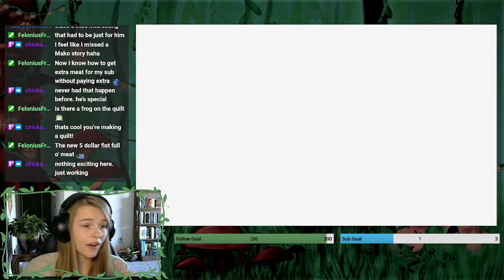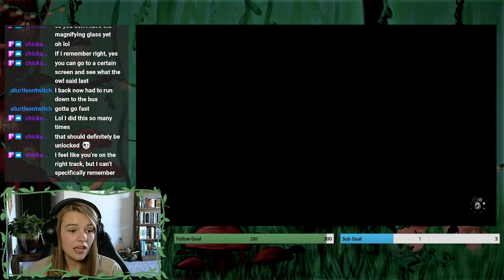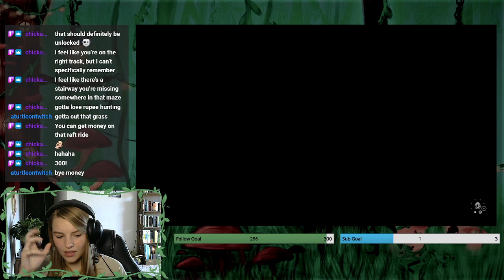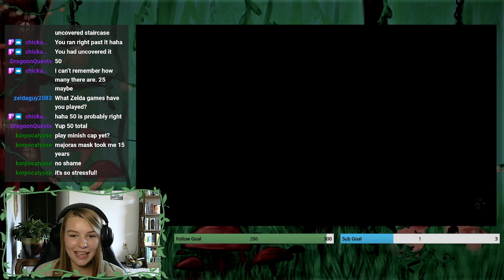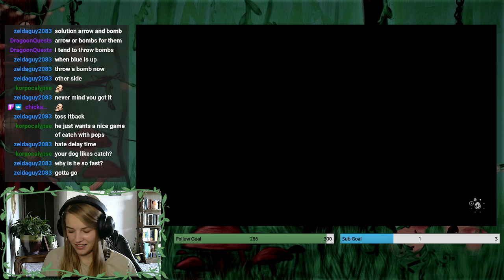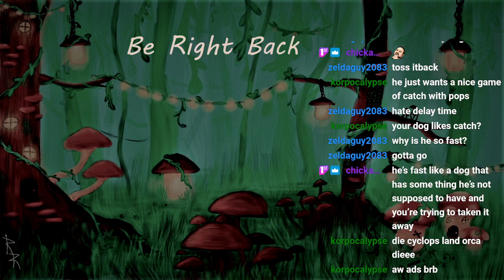The Face Shrine! | The Legend Of Zelda: Link's Awakening Part #4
This was streamed live on my Twitch channel so go follow me there to see the next one live!